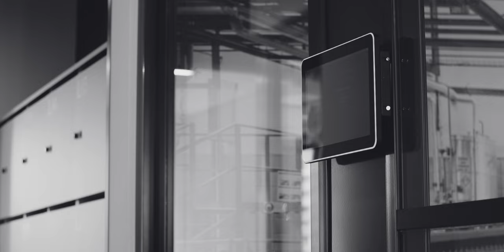SYSTEMY LOFT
Przedstawiamy serię produktów LOFT. To bliźniacza wersja naszych systemów bezklasowych oraz ogniodpornych wzbogacona o dwa rodzaje szprosów.